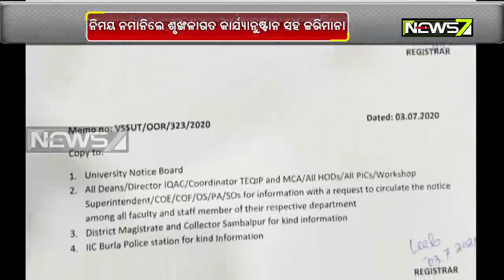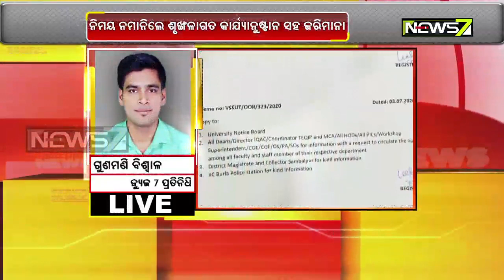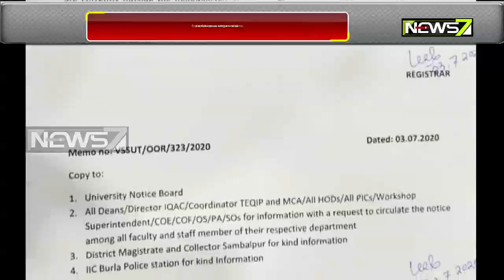Burla VSSUT Shut Down Till July 11